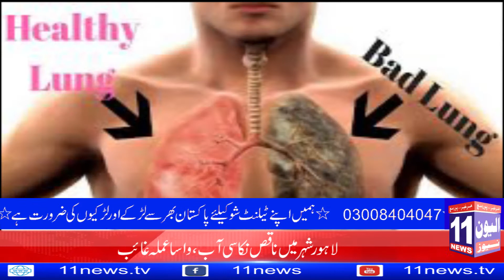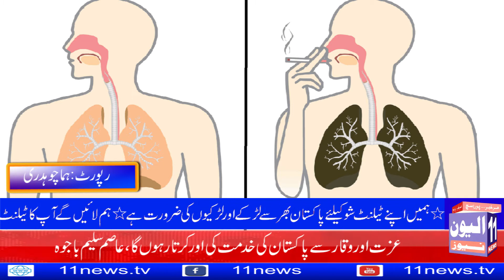پاکستان میں سگریٹ نوشی روکنے کیلئے کوئی اقدامات نہیں،رپورٹ:ہما چوہدری